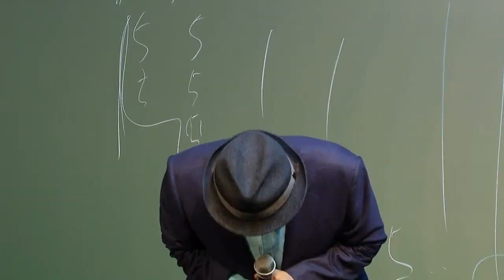艾多美朴韓吉董事長-Atomy拒絕平凡-中文字幕